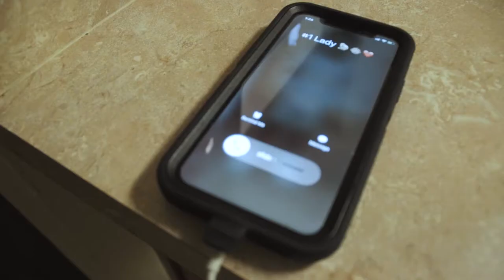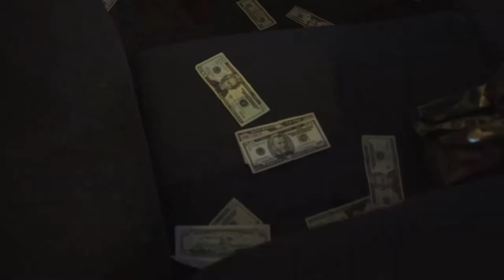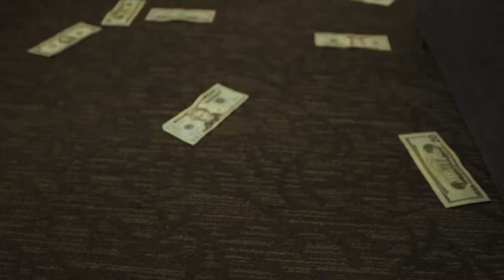Bryan Bell - Me And You (Official Video)